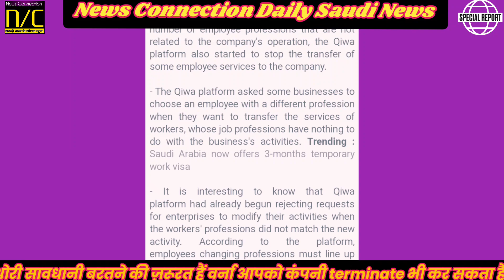सऊदी अरबिया में कंपनी बदले वालों के लिए आया बड़ी अपडेट || Saudi Arabia Latest News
सऊदी अरबिया में कंपनी बदले वालों के लिए आया बड़ी अपडेट || Qiwa Job Transfer New Update ||

सऊदी अरबिया में कंपनी बदले वालों के लिए आया बड़ी अपडेट || Latest Saudi Job Transfer News Update ||
saudi me Company kaise badle
employment exchange kaise kare
saudi arbia latest job update
qiwa new update 2023
saudi news today 2023
qiwa platform employment contact transfer
saudi arbia me Company kaise badle
saudi job transfer news update
latest saudi news today
qiwa job transfer
saudi arbia employer transfer